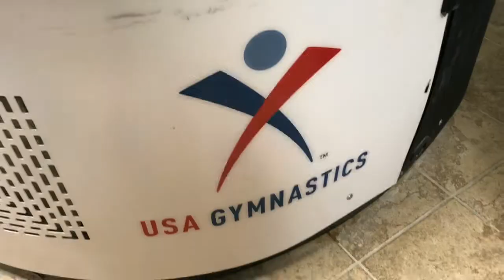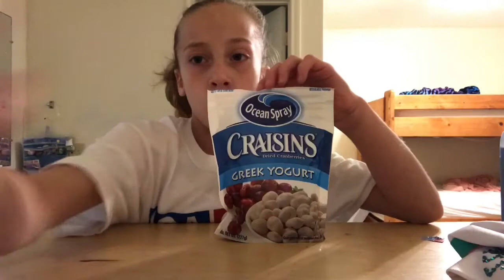What it's like: Developmental Camp | Ava Elizabeth Vlogs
Hey Guys! This vlog we are at the Karolyi Ranch in Texas. For those of you who don't know what Developmental Camp is, it is a camp where upcoming elite gymnasts go to train. We stayed there for 5 days and trained with the national staff. Also, the ranch has been closed down, so this was our last camp at the ranch Hope you guys enjoy this vlog!!

xoxo,
Ava